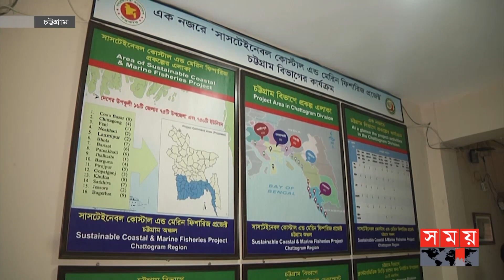বঙ্গোপসাগরের সমুদ্রসীমা নজরদারির আওতায় আনছে বাংলাদেশ | Blue Economy | Bay of Bengal | Sea Border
ভারত-মিয়ানমার থেকে পাওয়া বঙ্গোপসাগরে বিশাল সমুদ্রে মৎস্য সম্পদ আহরণে নজরদারি ও নিয়ন্ত্রণ বাড়াতে ৩০ হাজার নৌযানকে আধুনিক প্রযুক্তির আওতায় আনা হচ্ছে। প্রাথমিকভাবে ১০ হাজার নৌযানে তিন ধরনের ডিভাইস বসানো প্রায় শেষ। মৎস্য অধিদফতরের বাস্তবায়নাধীন 'সাসটেইনেবল কোস্টাল অ্যান্ড মেরিন ফিশারিজ' প্রকল্পের আওতায় করা হচ্ছে এটি।